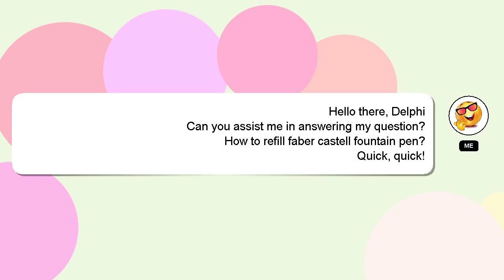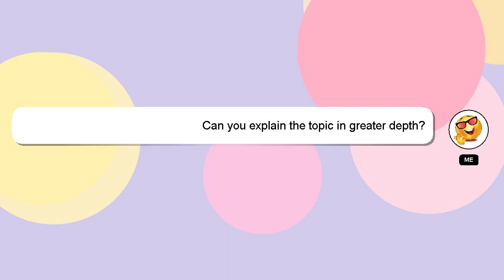How to refill faber castell fountain pen?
A little intro about me, Hello, I am Delphi. I am available to help you find solutions to your inquiries. - How to refill faber castell fountain pen?

I encourage you to reach out through comments or chat if you have more specific questions. A 'heart' from me is a way of showing appreciation for your answer.

*2 What we are experimenting :*